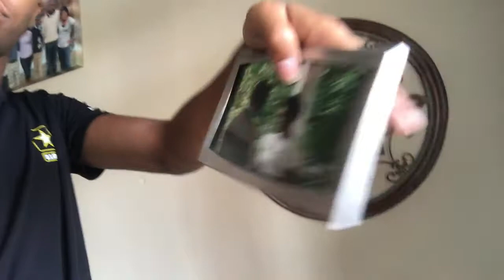Thanksgiving Part 2 - Family, Food, Fellowship And The Child Support War!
The big day is finally here! Thanksgiving! I’ve come out of retirement and cooked my first Thanksgiving Dinner in about 3 or 4 years! On top of that, we also had about 20 total mouths to feed. There’s always some drama - child support drama that is! smh OMG!!! TheFoolery. LOL Join us for the fun.

Filmed video with iPhone 7 Plus
Edited video with iMovie on my iPad